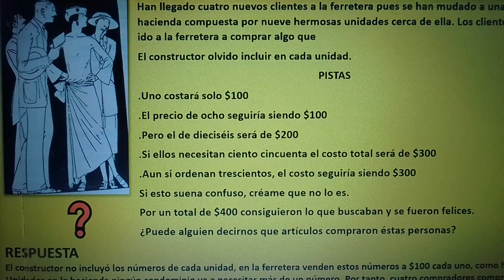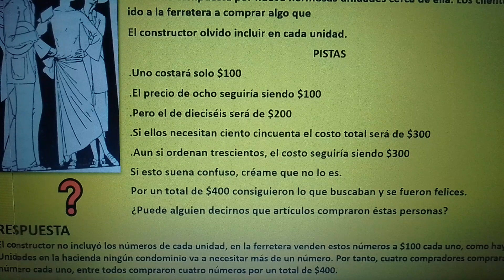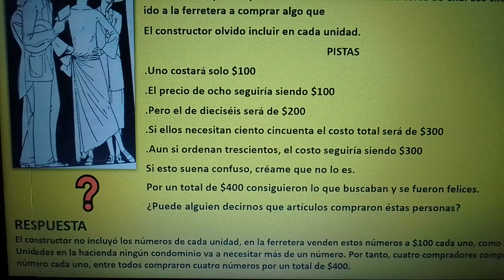Respuesta al acertijo 2, ya sabes lo que compraron los clientes de la ferretera?!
Acertijo de clientes en la ferretera, descubre lo que se ha olvidado al constructor!